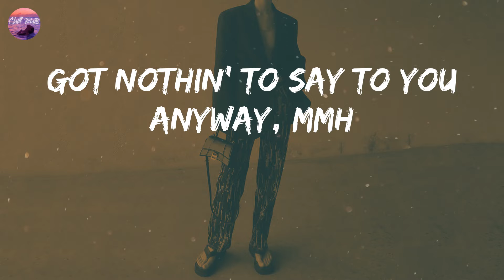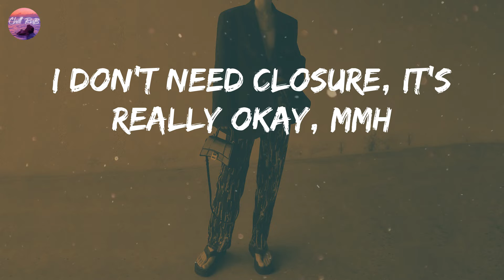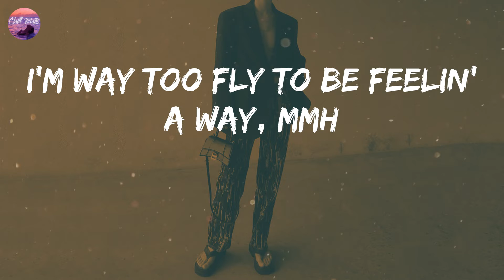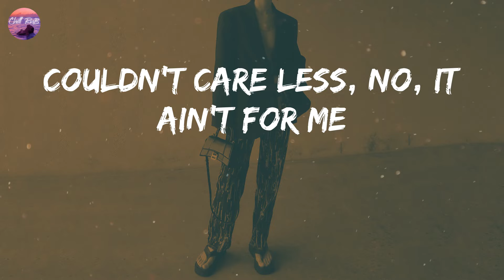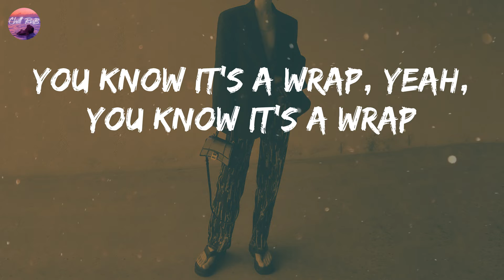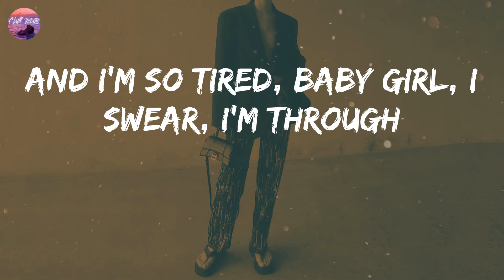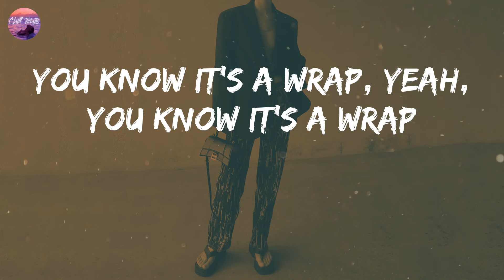Tinashe - It's a Wrap (Lyrics) | You know it's a wrap, yeah, you know it's a wrap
Tinashe - It's a Wrap (Lyrics)